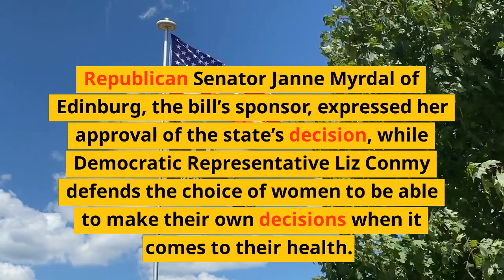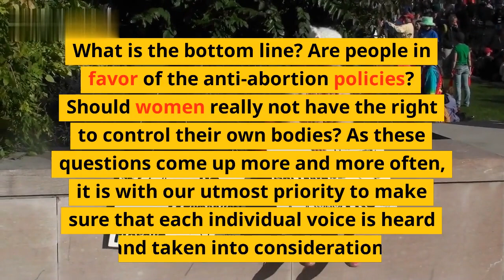Governor of ND vetoes abortions laws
In a shocking turn of events, the Governor of North Dakota has vetoed two abortion bills that would have placed stricter regulations on the already limited access to abortion in the state. The first bill would have banned the procedure after 6 weeks of gestation and the second would have required a doctor to have admitting privileges at a local hospital in order to perform the procedure.

In this video, we will discuss the implications of the Governor's unexpected decision, the laws that were vetoed, and look at the wider picture of the abortion debate. We will provide deep insight into the public's reactions, the legal interpretations of the bills, and the views of experts on both sides of the issue.

Topics Covered:

- Implications of Governor's Surprising Vetoes
- The Laws That Were Vetoed
- Public Reactions to the Vetoes
- Legal Interpretation of the Bills
- Experts' Perspectives on the Abortion Debate